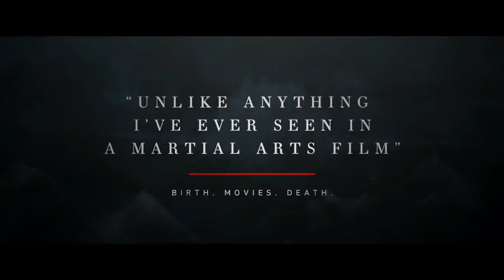shadow official trailer #1 (2019)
Shadow Trailer #1 (2019) Movieclips Indie  © (2019)